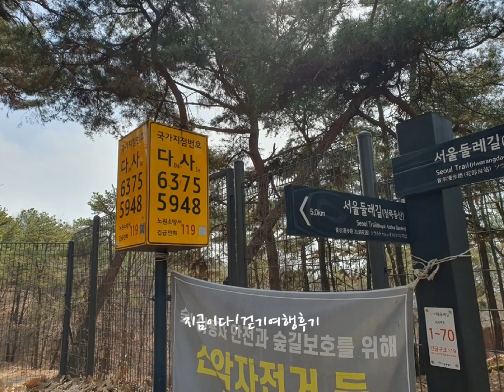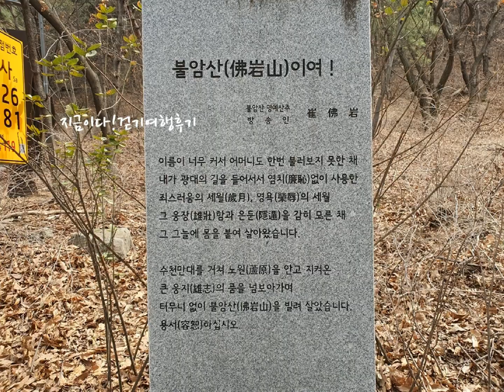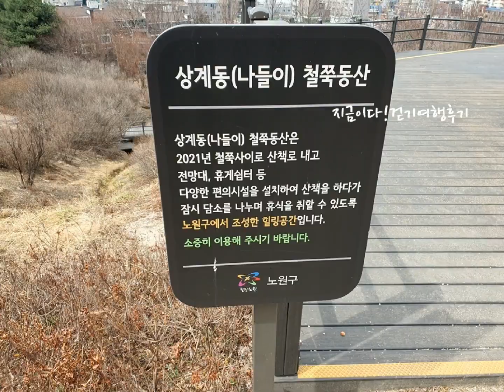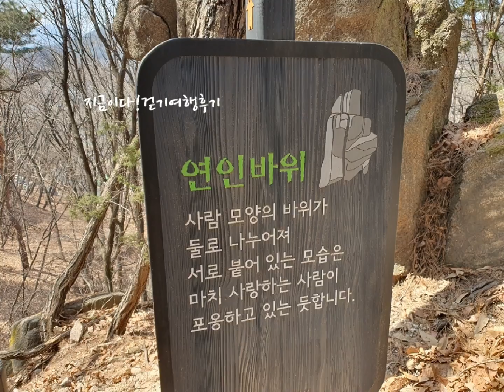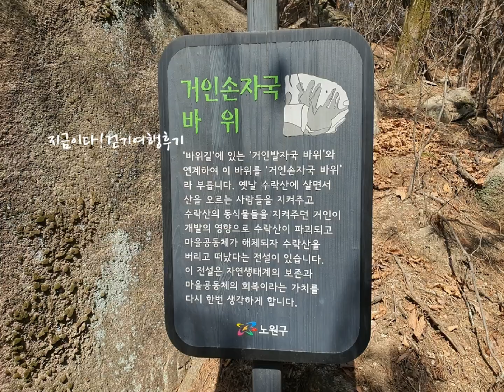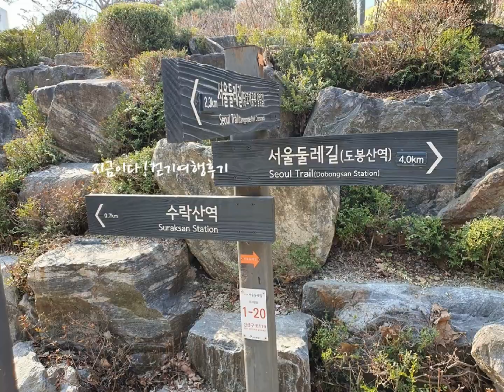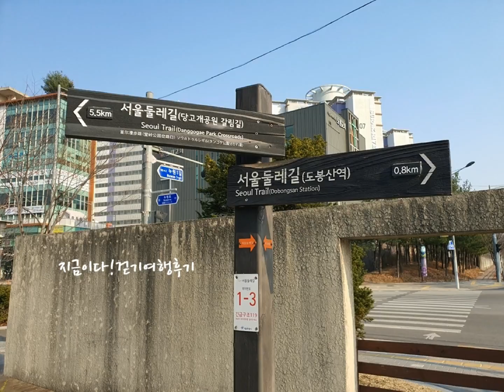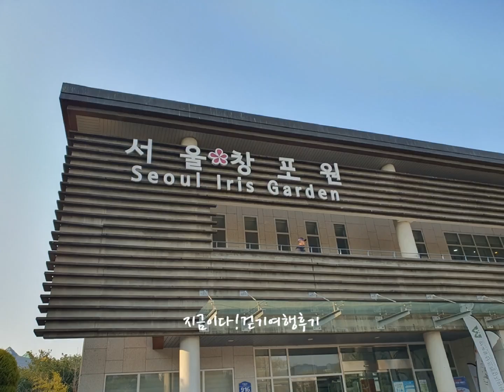서울둘레길1코스 수락.불암산코스(화랑대역-공릉산백세문-상계동철쭉동산-덕릉고개-노원골유아숲-수락골-중랑천-서울창포원-도봉산역)지금이다걷기여행후기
일자 : 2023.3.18 (토)   거리 : 18.6km  걸은시간 : 06:04

블로그후기